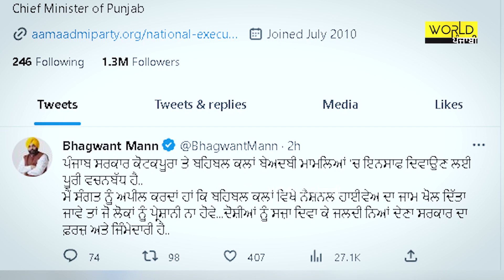ਬੇਅਦਬੀ ਮਾਮਲਿਆਂ ਨੂੰ ਲੈਕੇ ਹੁਣ ਮਾਨ ਸਰਕਾਰ ਨੇ ਚੁੱਕੀ ਜਿੰਮੇਵਾਰੀ!